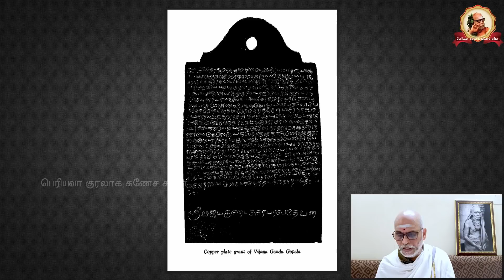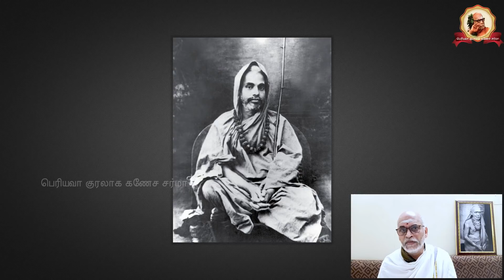Periyava Kuralaaga Ganesa Sarma - Part 0244 - 2021-03-31 - Maharajapuram Viswanatha Iyer - Part 1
In this talk series, Shri. Ganesa Sarma talks about Periyava and the association of Sangeetha Vidwans (Maharajapuram Viswanatha Iyer)